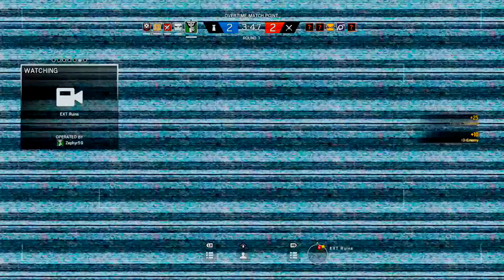Rainbow Six: Siege | Siege II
I actually have a lot of fun making these. Enj0y.

Music: SuicideBoys - All That Glitters Ain't Gold, But it's Still Damn Beautiful
Jojo's Bizarre Adventure - Overdrive (Instrumental Recreation)